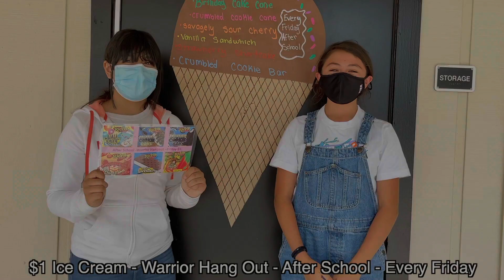Weekly Warrior Wrap Up September 24th